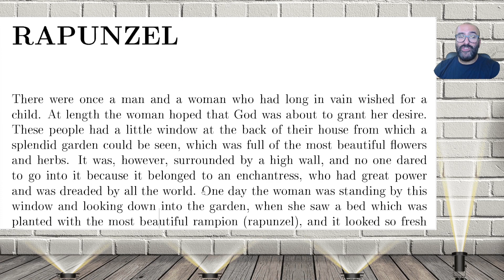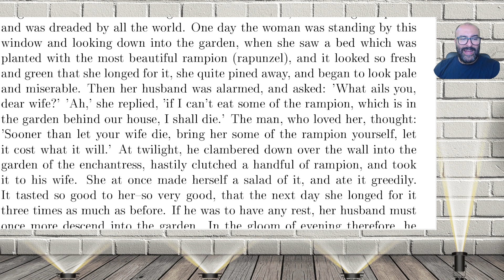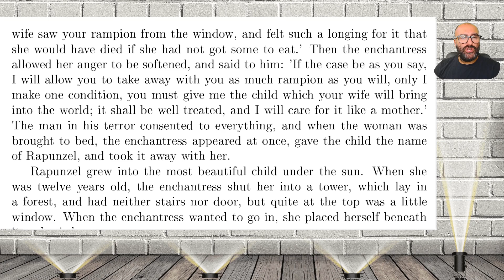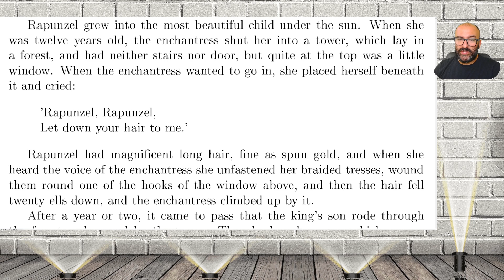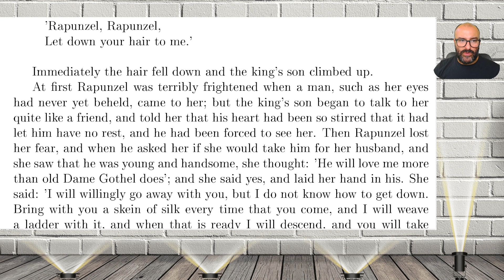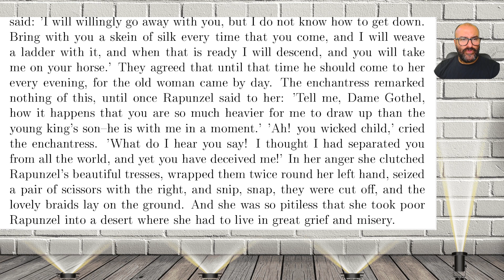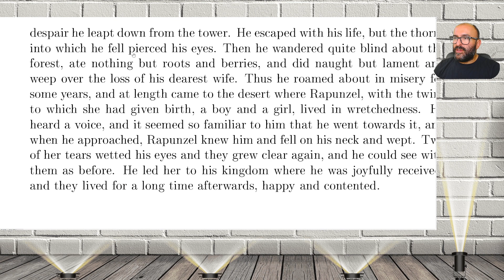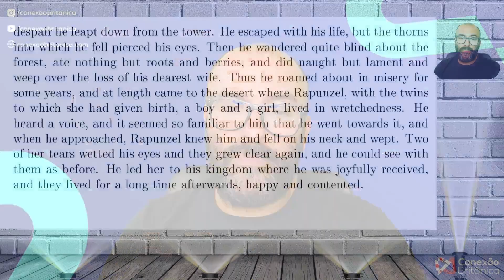Explorando os Contos de Fadas Série de LEITURA GUIADA E EXPLICADA - Grymms Fairy Tales Rapunzel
Você gostaria de conhecer a Inglaterra?
Pois nesse vídeo eu vou te mostrar a forma certa de conhecer.
Se você estava procurando saber:
- Cultura Britânica;
- Morar no Reino Unido
- Aprender Inglês no UK

Forte abraço,

Rod Krebs.